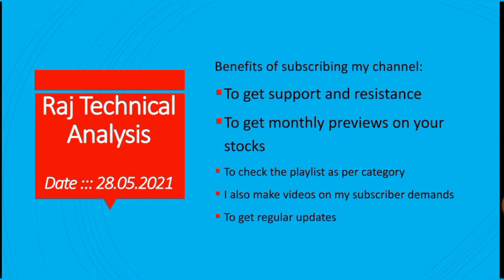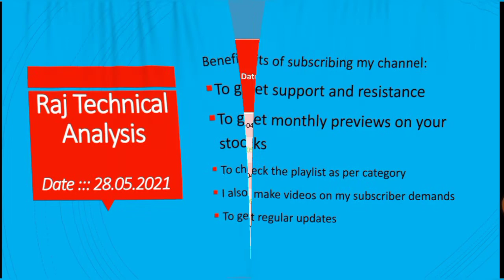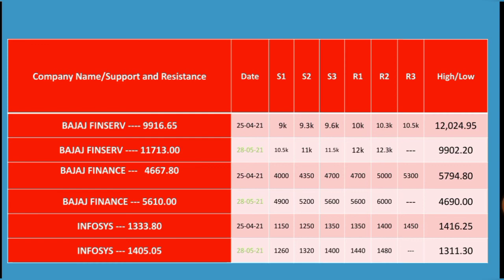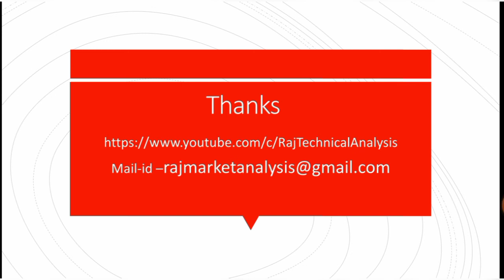Bajaj finserv share Analysis, Bajaj finance share analysis, Infosys share Analysis